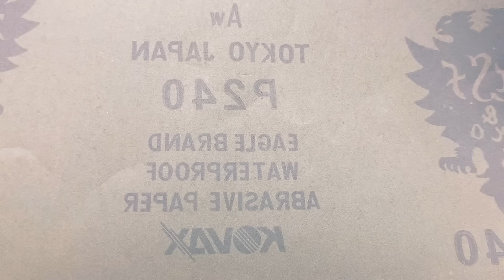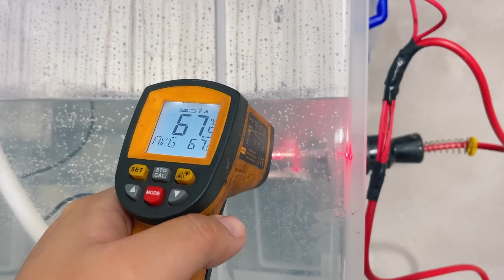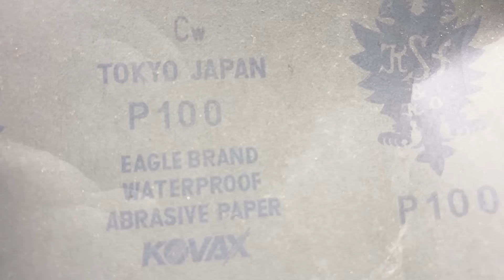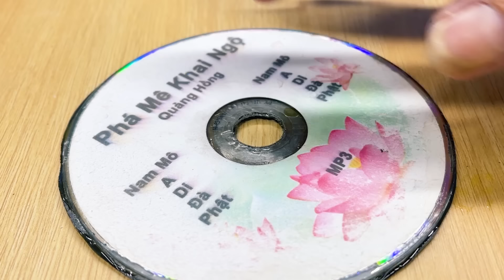102 AMAZING Techniques That Other Level Plumbers Always Want to Hide! SECRET Of The Metal Water Lock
102 AMAZING Techniques That Other Level Plumbers Always Want to Hide! SECRET Of The Metal Water Lock
Forbidden Techniques: Secrets of Classy Craftsmen!

Welcome to our extensive journey of discovery, where plumbing's top secrets continue to be revealed. Prepare to enter a world of new techniques, with 102 tricks that super plumbers don't want you to know!
Discover 102 amazing techniques that super plumbers like to keep hidden! The Secret of the Ultimate Metal Water Lock!
Are you ready to enter the mystical world of the plumber's art with 102 top techniques and secrets about metal water locks that others always try to keep secret? Join us to discover the tricks and techniques that metal water lock experts have kept to themselves.
🚿 Whether you are a beginner or an experienced professional, this video will be an endless source of inspiration for creativity and insight into the plumbing industry. Register now so you don't miss the surprising secrets about plumbing and metal water locks that are waiting for you.

🔍 You'll enjoy detailed advice, practical guidance and real-life stories from leading experts. Whether you're just starting out or are experienced, this video will enhance your skills and open up new aspects of your career.

Come share and connect with a community of plumbers where knowledge is shared, creating water experts at every level! 🛠️💧